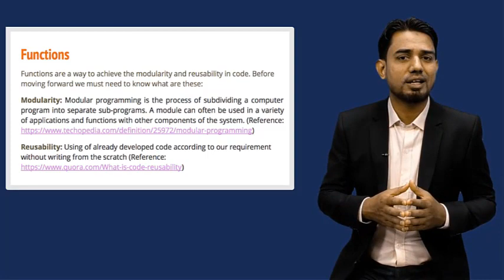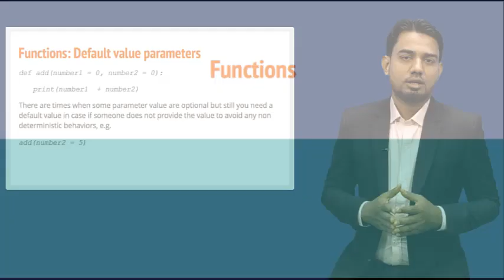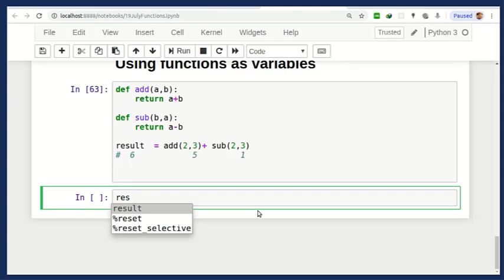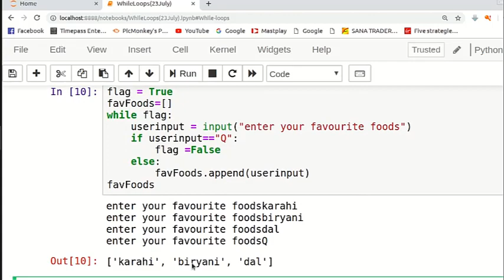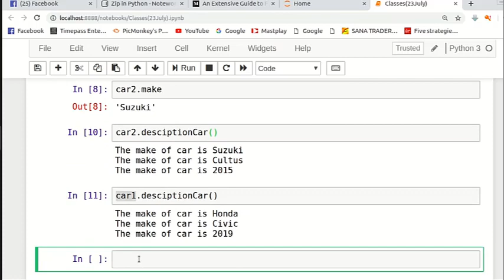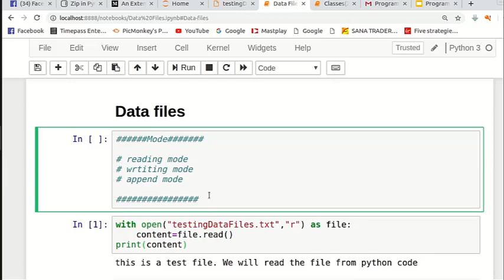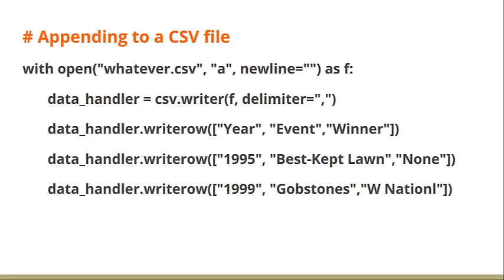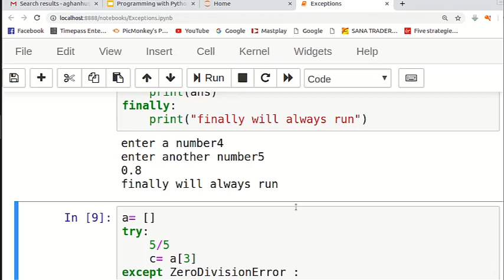Python Part 3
You will Learn about Functions Loops,
 Object-Oriented,
Data files and Modules